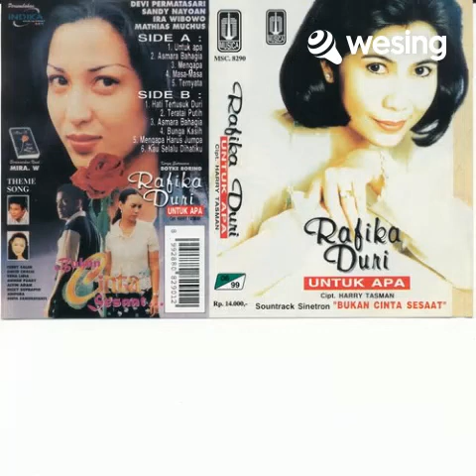Hati Tertusuk Duri